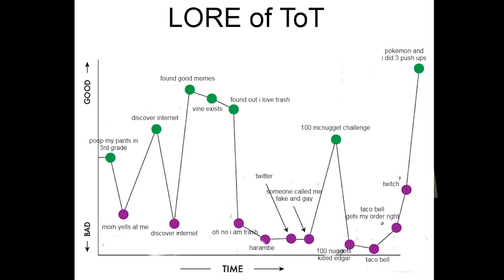where i've been